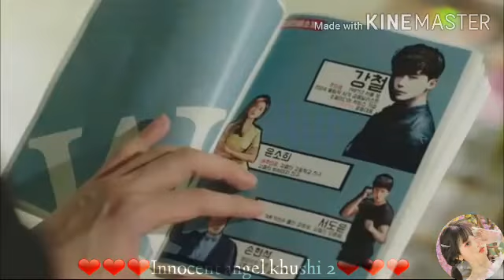Korean drama mix ❤ hindi mix ❤ fall in love ❤ love story 💖 hindi song